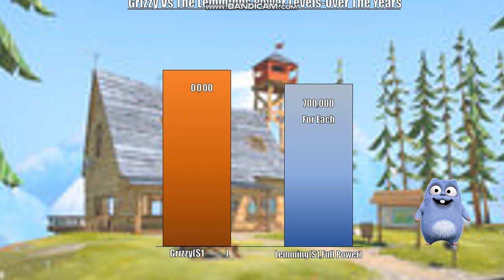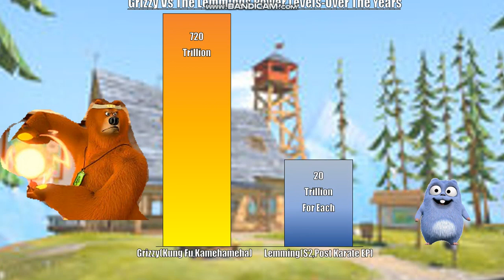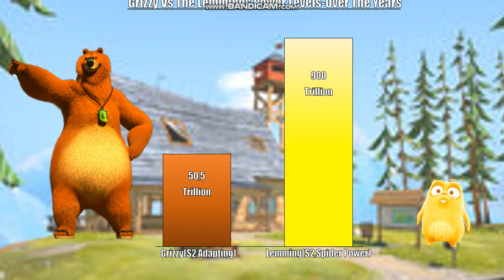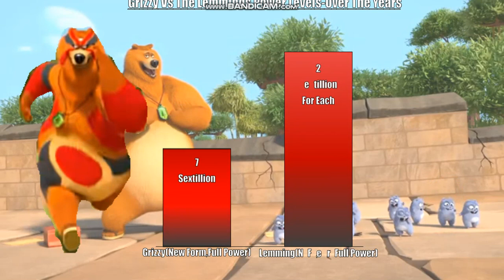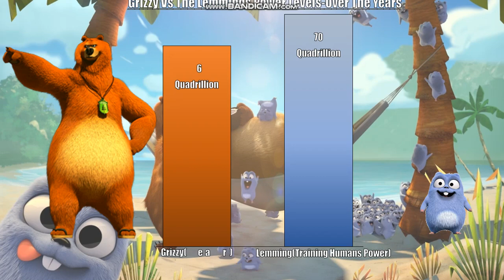Grizzy Vs The Lemmings Power Levels-Over The Years (Read The Descripiton)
I Made A Power Level Video,Please Don't Make Fun Of It

Plus,If You Give Me A 1000 Subscribes,I Will Do A Lot Of Power Levels Video And Even Gaming Of FNF